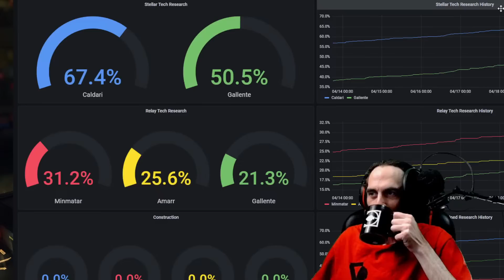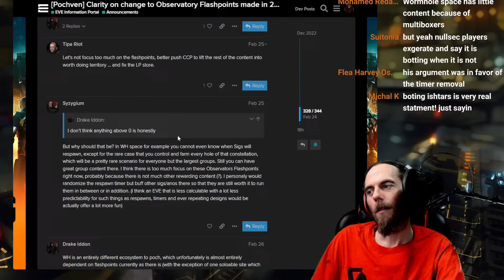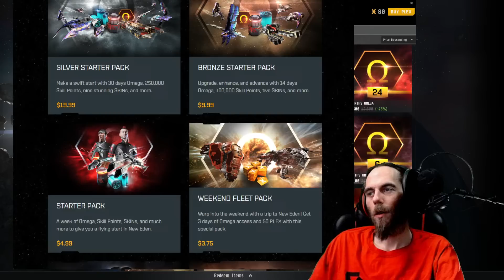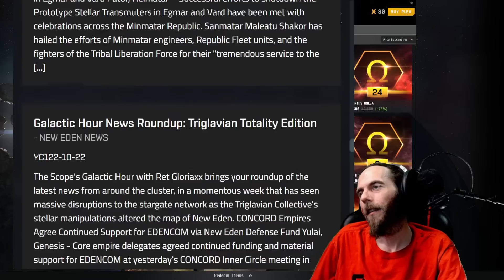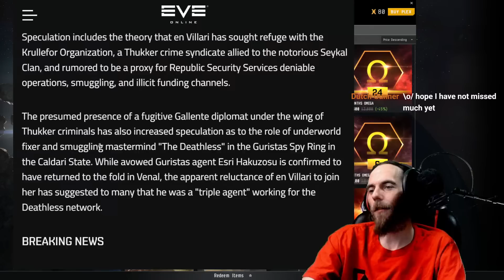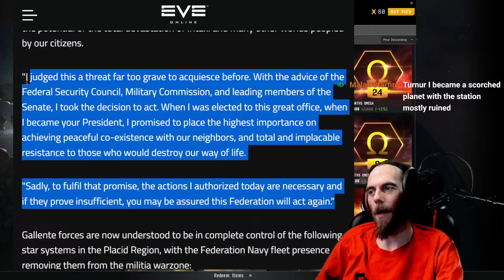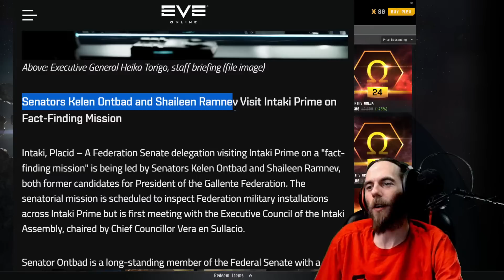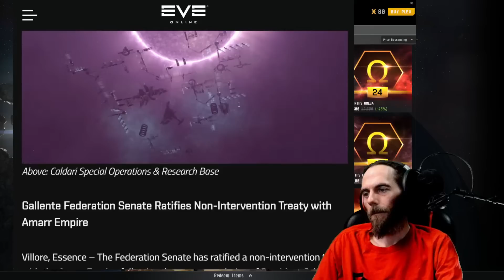EVE Universe Show - News and Analysis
=== USEABLE IF YOU HAVE AN OLDER ACCOUNT THAT HASN'T USED A CODE===

Special Thanks to my Supporters:

-AR
-Alohn Gardner
-Allara
-Andrew
-Balleo Gallente
-Captain Obvious Uta
-Coldwave
-Dan
-Divoolej
-Elange
-Fatewinder
-Kotoba Manac
-Fayssal
-Fenix878
-Galand Gringham
-Gragnor
-Grisu19840
-Quzxpon
-Lares Hane
-Lunik SpoonS
-Michael Porter
-Mad Hatter
-Nolen
-RoAch 1982
-Steve
-UnafraidCookie
-YellowCladKing
-Jer
-Jenny

My Co-Designers
-Abyssus
-Aikawarazu Chan
-Arydanika the Queen
-Belligerent Neckbeard
-BlackRoseNoble
-Dajat Lemmont
-Drake
-GuldanAgeStories
-Jay Kuhn
-LM1
-Lumii
-Malak Starfire
-MidnightSpaceMonkey
-NotJustFun
-Seedsaplenty
-Serenalen *with no I's*
-Syliana Vel'ash
-Tgen Tgen
-Nephilim
-Grendel
-Yantey Lepouf
-Zaul Nex

As well as my Immortal tier supporters 745 NPSI, Ebo1337, Mae, Merc Utan, N'ehalem, and Rid, Thank you  so much!!